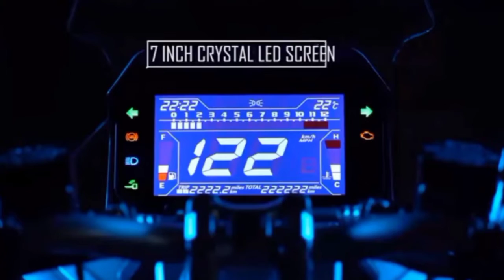FEKON ADVENTURE 150cc NASA PILIPINAS NA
the biggest reviews about motorcycle...
FEKON ADVENTURE 150cc ANG TATALO SA HONDA ADV150

NEW SUZUKI BURGMAN 150 2022

NEW BURGMAN

NEW SUZUKI MOTORCYCLE

aerox 2022
aerox 125
aerox 155
aerox 2021
aerox 2022
aerox 2021 top speed
aerox 2022
aerox 600cc
aerox modified
aerox v2
aerox vs nmax
all new yamaha aerox
all new yamaha aerox 155 2022
yamaha aerox
yamaha motor europe

motodeal
new motorcycle
2022 honda click
click 2022
vario 2022
indonesia vario 2022

motovlog
motodeck
motomoto
moto tv

yamaha aerox
yamaha sniper
honda airblade
honda click
airblade 150
aero 150
sniper 150
pcx 150
adv 150
beat 150
honda beat
honda pcx
honda adv
pcx 155
adv 155
adv 2022
pcx 202w

click 125 review

honda click 125i full review
honda click 150 review
honda click 150 full review
honda click 150 i full review

2022 honda click 150i

Muo gear 125 s
honda click 125 review

mio gear
mio gear 125 philippines

mio gear 125 review
mio gear s 2022
mio gear s 2021
yamaha mio gear

mio gear yamaha 125

new model yamaha bike
new model nmax
new model yamaha bike 2022

new nmax 2022
new nmax 2022 philippines

new nmax 2021

new nmax modified

2022 yamaha nmax

2022 nmax

2022 yamaha namax 160

2022 yamaha

2022 honda

new honda

new honda click

new honda click 150

new honda click 125

new honda click 160

new honda vario

new honda 2022

new honda motorcycle

new honda beat

honda beat

beat

swish

suzuki swish

Camera : vivo2019
Editor : Kine